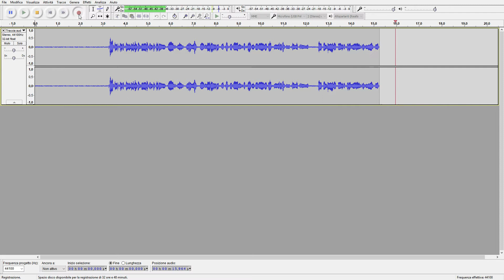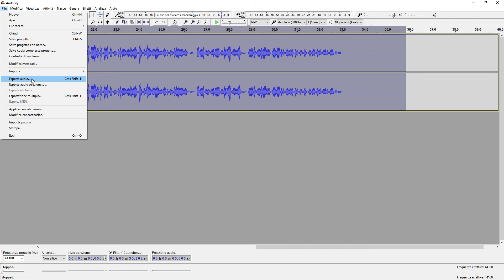Microfono KLIM usb - Recensione & Test Audio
Piccola recensione per chi cerca un Microfono per giocare o caricare qualche video su Youtube con rapporto qualità/prezzo eccezionale.

Come detto del video, spero di non doverlo ripetere nei commenti, è una recensione assolutamente soggettiva, si parla delle mie sensazioni a riguardo oltre che quanto più oggettiva possibile, mostrandovi i lati positivi (parecchi) e quelli negativi del microfono Usb Klim.

Il mio PC:
Gigabyte 970 itx oc
16 Gb Ram Corsair
Intel(R) Core(TM) i7 3770K 3.50GHz
Asus p8z77-V LX
SSD Samsung 850 pro 256gb
Mouse: CM Storm Havoc (DEFUNTO)
Mouse: Strix Claw Dark Edition
Mouse: Corsair Sabre RGB
Mouse: Rival 300
Tastiera: Strix Tactic Pro
Tappetino: Strix Glide Controll
Tappetino: SteelSeries Qck+
Dissipatore: CoolerMaster Hyper 212X
Case: Corsair Carbide 400c
Cuffie: CmStorm Ceres 300
Cuffie: Sennheiser HD201

Console:
Playstation, Playstation 2, Playstation 3, Playstation 4, Xbox, Xbox 360, Nintendo Wii, Gamecube, Dreamcast.

Consigli sugli acquisti PC

-Mouse Consigliato

-Tappetino Consigliato

-Tastiera Consigliata

-Scheda Video Consigliata

-Processore AMD Consigliato

-Processore Intel Consigliato

-SSD Consigliato

-RAM ddr4 Consigliata

-Scheda Madre Intel Consigliata

-Scheda Madre AMD Consigliata

-Case Consigliato

-Cuffie Gaming Consigliate

-Cuffie Gaming Consigliate